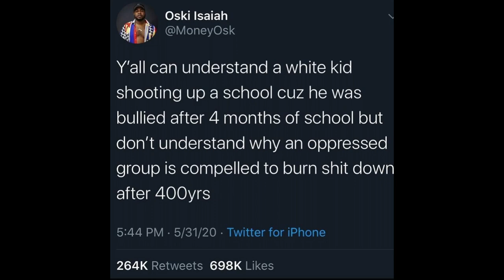8 Mins...Silent Black & White Video BlackLivesMatter ( Read Description Box) l ReanellSelina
I tried filming this video last week and I just couldn't focus, which is why The eye look is not in the video...I just hit record and said you know...this is not about the makeup AT ALL, which is why I turned into a black & white video.

8mins & 46 seconds...Imagine someone ON YOUR NECK with their full body weight for that long!!!
That's how long this video is!
This video is not about the makeup at all!
8mins and 46 secs silent video in respect & tribute to George Floyd, Regis Korchinski-Paquet and ALL THE OTHER BLACK VICTIMS of Police Brutality & Injustice!
Let's not also forget Rodney King who was brutally beaten by the Police in 1991. The Korey Wise, Raymond Santana, Yusef Salaam, Kevin Richardson & Antron Mccray who were wrongfully convicted and served time for a crime they DID NOT commit!
and ALL the other victims of Police InJustice that includes the LGBTQ community!!
This is not bashing any police, as there are some good ones, but we need more and need the ones that don't just stand on the side and watch and actually STAND UP!
This has been a really long two weeks for me. Up and down on emotions.
When constant situations like this happen, it just really messes with my mental...It's becoming exhausting and some what numbing.
BLACKLIVESMATTER That does not mean no one else does, for some reason FOR YEARS that "BLACK" is not included in the in ALL
There is a such thing as WHITE PRIVILEGE!
"Don't be mad you dont have a movement, be glad you don't need one"
This list of names is LONG ALONE, BUT there are MANY MORE & still growing.
Black people being killed at much faster rate than any other race!! Check the STATS! I am so tired of losing our black and women to this kind of behavior.
Sometimes in the confines of our OWN DAMN HOMES, MINDING OUR OWN DAMN BUSINESS!!
I am super proud of all the protest that have been going on!!
I know a lot of people are against looting/violent protest, I NEVER incite violence, but you know what I wish some of you were just as passionate about Target getting looting as to BLACK LIVE BEING KILLED!
And even when we protest peacefully...there is still something being said and same outcome!
Martin Luther King, peaceful...they killed him to...Colin Kaepernick took a knee, they pretty much black balled him. Those protesters who are just sitting with their signs are getting tear gassed and shot at. SOOOO...
I didn't see this much force when people were out there with their guns talking about they want OUTSIDE TO OPEN BACK UP!!!
I can go on and on but you guys get my drift!
I am very vocal about stuff like this offline in my real life..,.I don't have a large platform here on YT (IMO) But I just felt that I couldn't really just put out content, "as schedule" w/o even talking about all of this...It hasn't been "business as usual" in my real life so I couldn't come on here and just upload "scheduled content"
I may be back posting next week or the week after, so sorry if you guys were looking for an outlet this week, I just was not up to "faking it until I make it" at the moment.
On that note...C U guys soon!!
If you are out protesting, Stay Safe!!